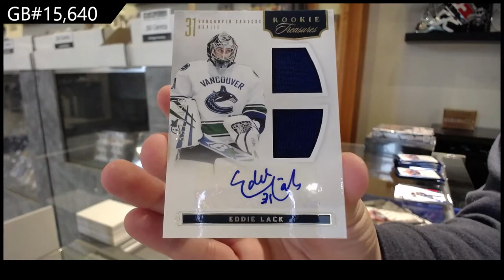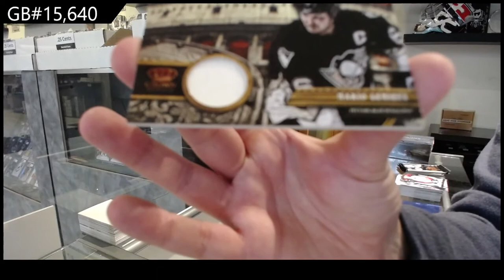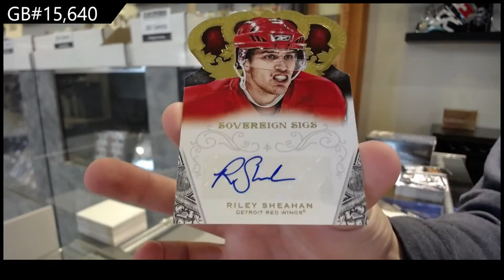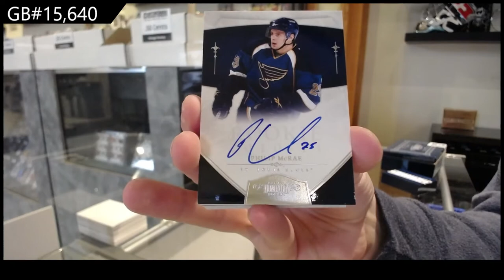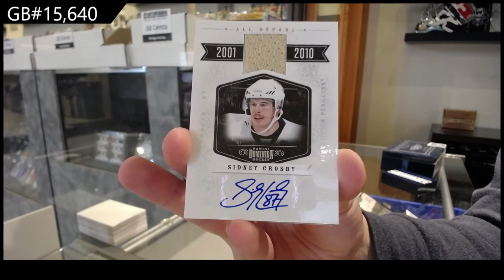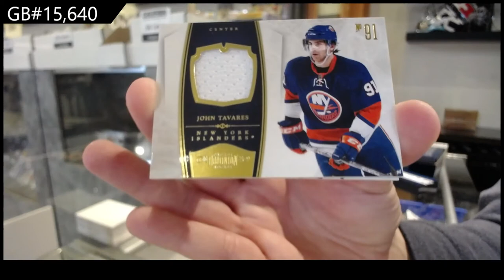Panini Multi Year Product Hockey Box Break - C&C GB #15,640